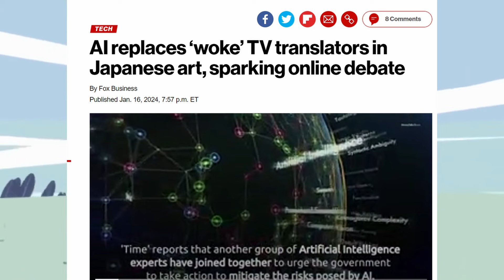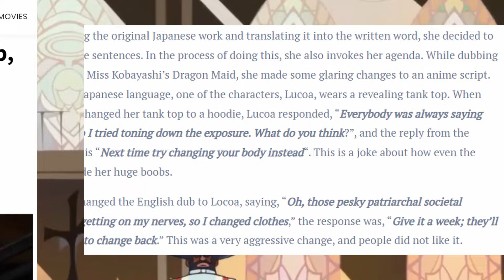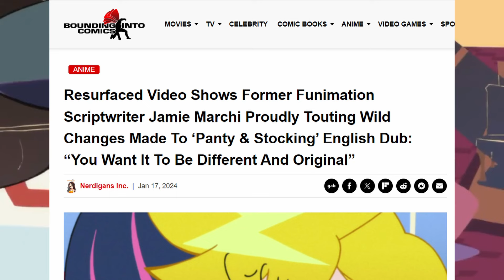Jamie Marchi Accused Of Butchering More Anime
Jamie Marchi is finding herself the topic of conversation once again. If you are unfamiliar with her, you might consider yourself fortunate, especially if you are a fan of anime. Jamie Marchi is a voice actress and scriptwriter. She is responsible for dubbing animation for Funimation. Recently, voice actors and scriptwriters such as Marchi have been in the entertainment news a lot. This is due to their vocal displeasure over AI taking jobs away from the industry. During the discourse of voice actors vs AI, it was discovered that Jamie Marchi has been responsible for some pretty bad animation dubs.